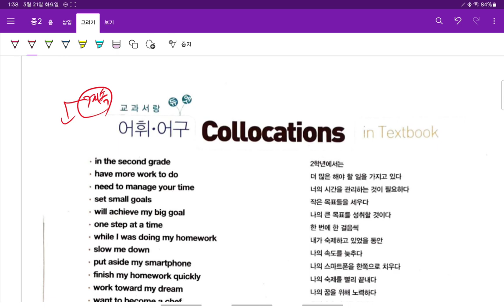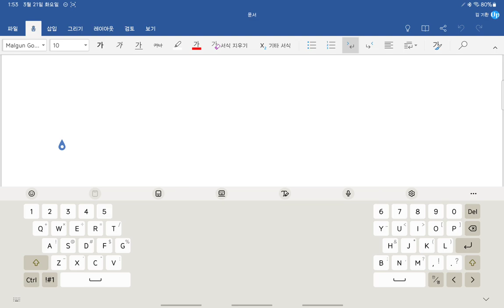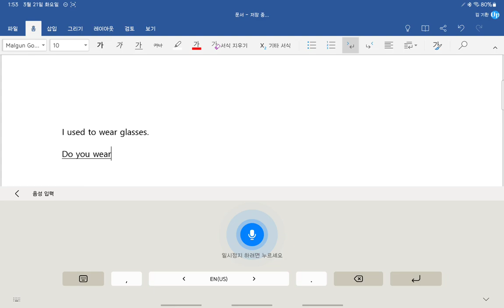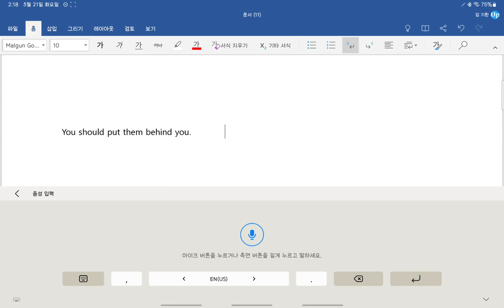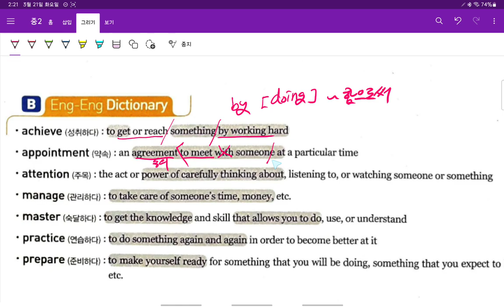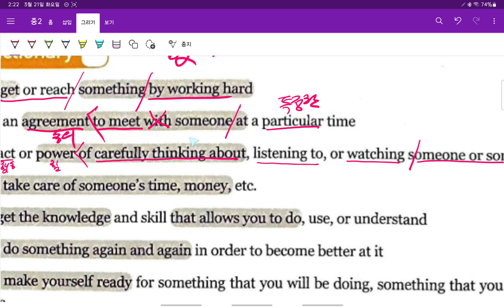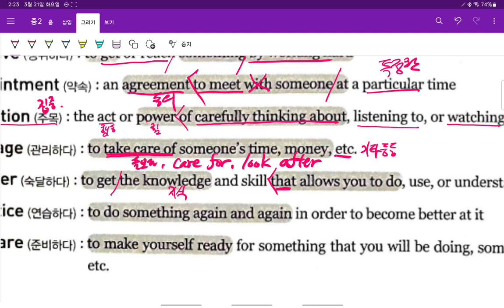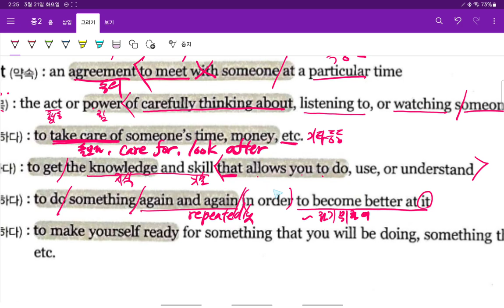중2 현일중 시사박 1과 어휘 2